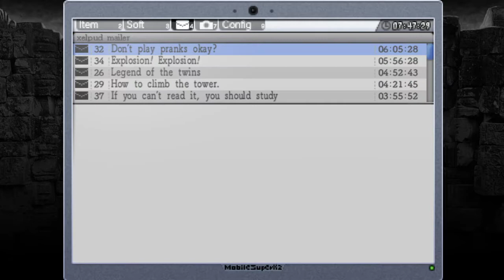Ride Along Ran and Dark play La Mulana! | Episode 19 | Baphomet!